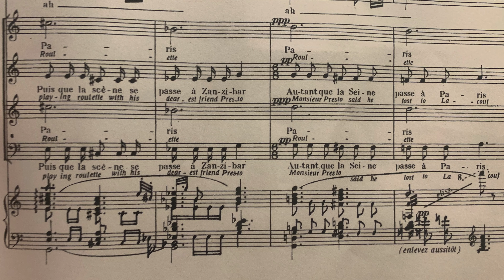Les Mamelles de Tirésia FP125 Poulenc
このビデオは Les Mamelles de Tirésia FP125 Poulenc